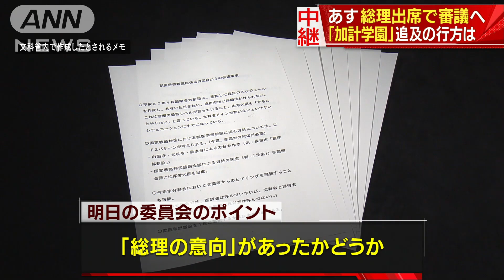あす総理出席で審議へ 「加計問題」追及の行方は？(17/06/15)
いわゆる“共謀罪”法案の採決も終わって、国会は18日には閉会となりますが、この加計問題の追及は今後、どうなっていくのでしょうか。　（政治部・吉野真太郎記者報告）　15日午後になって動きがありました。